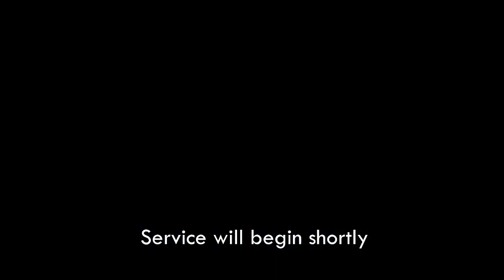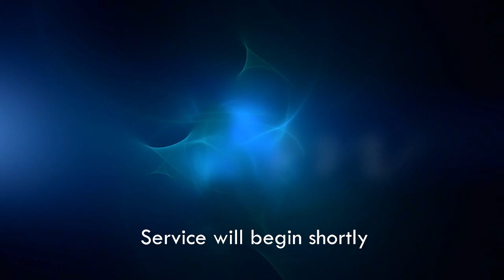"Obstacles To Your Miracle" - Part 1 - Pastor Delmon Sansom (11/20/2022)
Sunday AM.